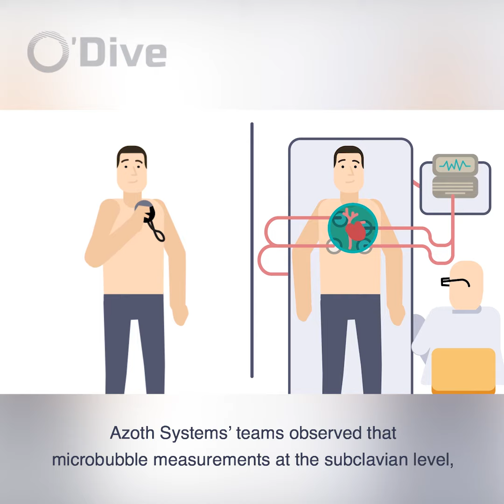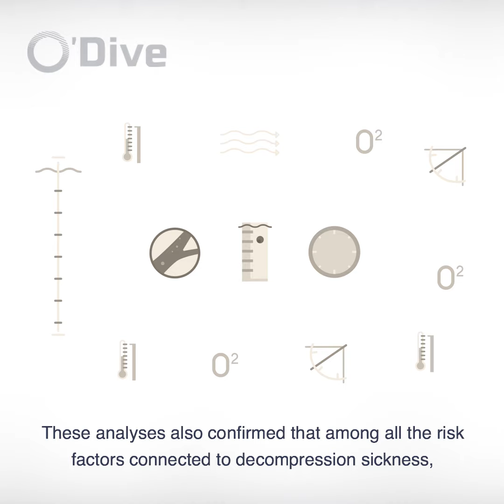Part 4 - Azoth Systems' scientific approach